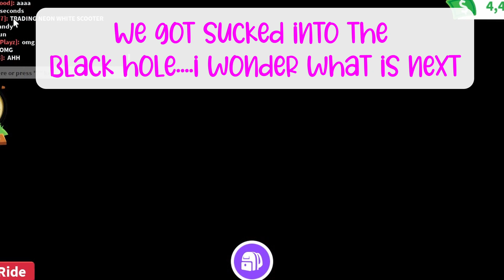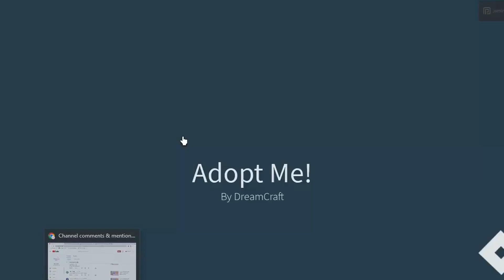We saw Adopt Me Heaven during Black hole update with new jobs in Adopt Me Roblox =)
This update has new jobs and is amazing, the black hole is fun.

Please support us playing this game as normal folks does.